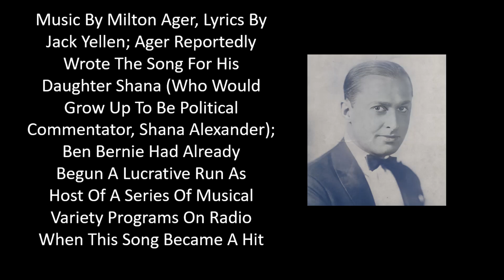25-1927to29-09 - Ben Bernie & His Hotel Roosevelt Orchestra - Ain't She Sweet